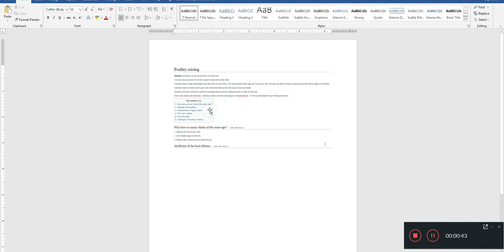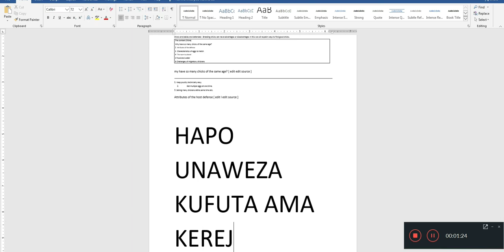NJIA RAHISI YA KUBADILI PICHA KUWA MICROSOFT WORD Document (CONVERT IMAGE TO MICROSOFT WORD )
Soundtrack BY PROUDITV